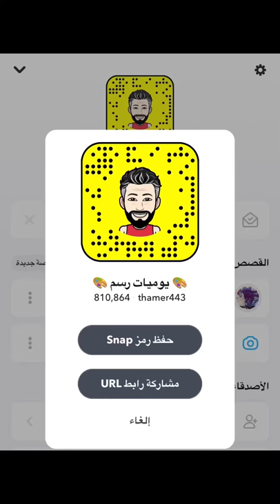طريقه رسم لوحه جداريه اكريليك مكتبيه او منزليه Art Acrylic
يسعدني اشتراكم معي بالقناه ووضع الاعجاب

للاضافه سناب